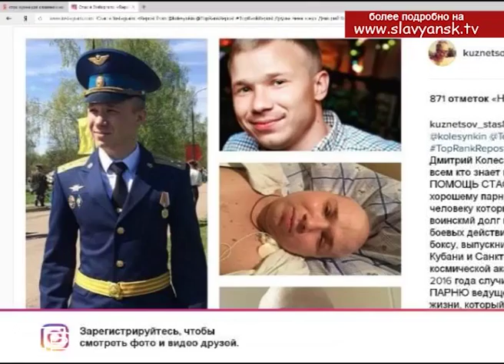Славянцы организуют благотворительные акции в помощь земляку